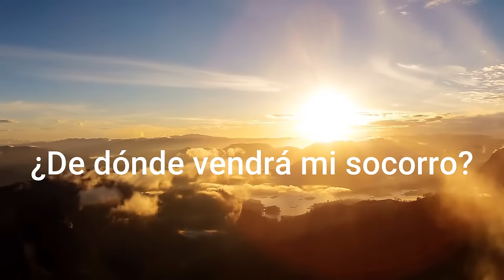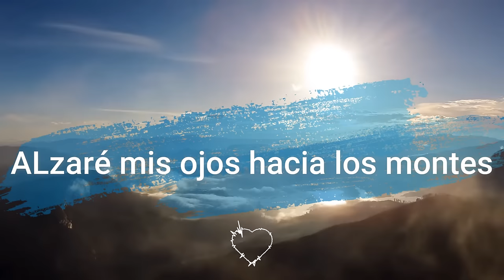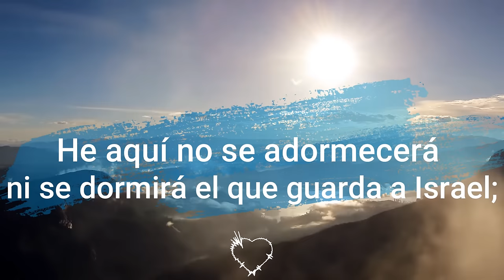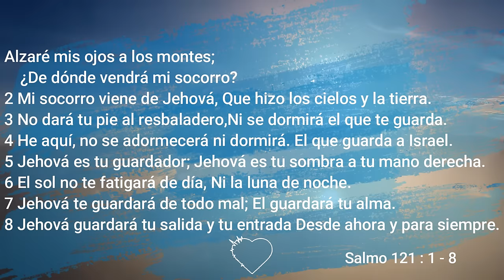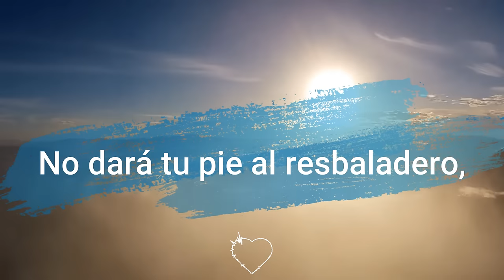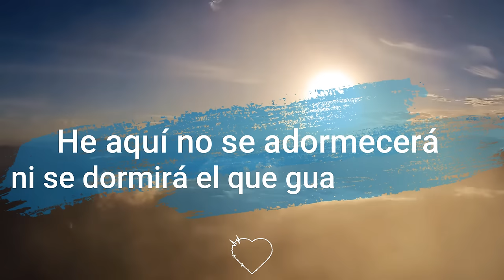Alzaré Mis Ojos a los Montes Salmo 121....Hna. Aracely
En un mundo turbado, la angustia y desesperación suelen nublar la mente y en lugar de ver una salida, sentimos que nos hundimos. Olvidamos que existe un Dios, el Único y real, que está presto a tendernos la mano. Es hora de realizar cambios en nuestras vidas y afirmar nuestra confianza en Dios; aún si atravesamos una etapa de bonanza, no esperes a que lleguen los tiempos difíciles para fortalecer tu relación con el Señor. (CVCLAVOZ)

Agradecemos de forma muy especial al generoso trabajo de la hermana Aracely, predicando a través de sus alabanzas.

1Alzaré mis ojos a los montes;
¿De dónde vendrá mi socorro?
2Mi socorro viene de Jehová,
Que hizo los cielos y la tierra.
3No dará tu pie al resbaladero,
Ni se dormirá el que te guarda.
4He aquí, no se adormecerá ni dormirá
El que guarda a Israel.
5Jehová es tu guardador;
Jehová es tu sombra a tu mano derecha.
6El sol no te fatigará de día,
Ni la luna de noche.
7Jehová te guardará de todo mal;
Él guardará tu alma.
8Jehová guardará tu salida y tu entrada